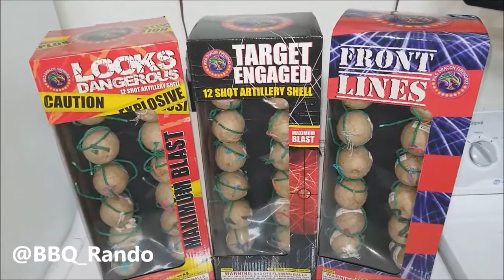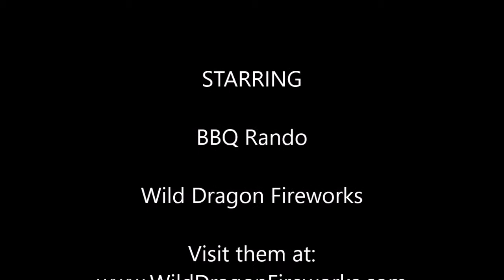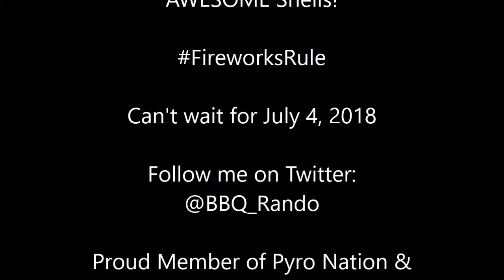March 2018 Fireworks Stash Update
BBQ Rando made a stop at the Avi Casino & Hotel in Laughlin, Nevada and they have a small convenience store that sells some fireworks on the Indian reservation and look what I picked up for $60! SWEET!

Proud Member of Pyro Nation & Weber Nation & Masterbuilt Nation
BBQ Rando LOVES Rock Music!